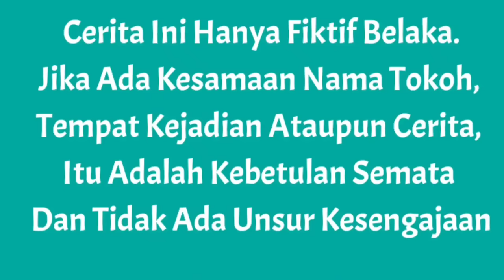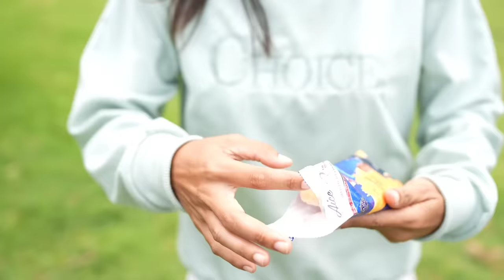DRONE MENANGKAP NAMPAK KATANA MAN DIDUNIA NYATA! LEBIH S3REM DARI CHAINSAWMAN? | Mikael TubeHD